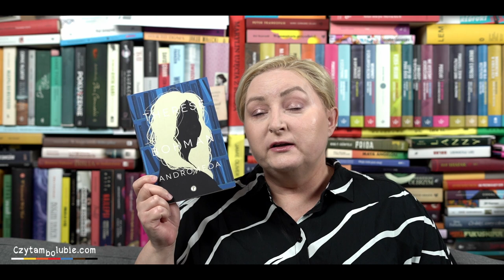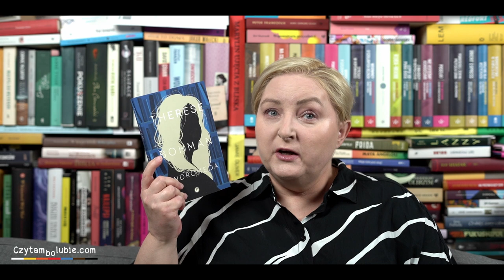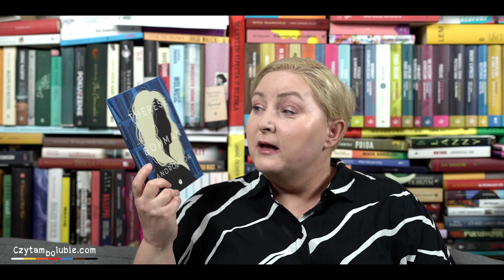Obgadanki - książki moich znajomych i nie tylko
Moi znajomi też piszą książki i dobrze im to wychodzi :)
Ale nie znam osobiście wszystkich autorów książek, o których opowiadam w tym odcinku obgadanek.
Dużo tu miłej, przyjemnej, relaksacyjnej tematyki w sam raz na majóweczkę!